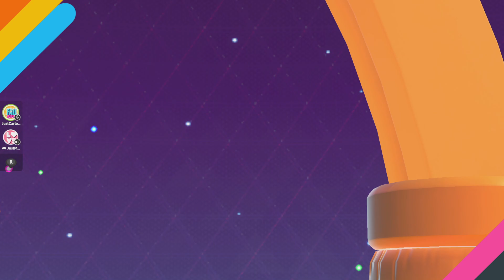Fall Guys: We started out with 4 squadmates. But, finished with 3.